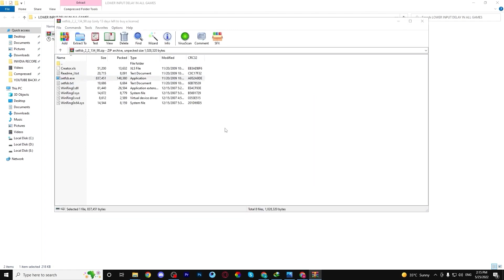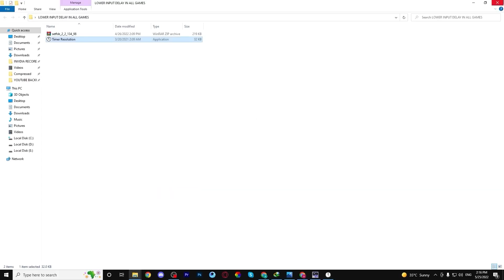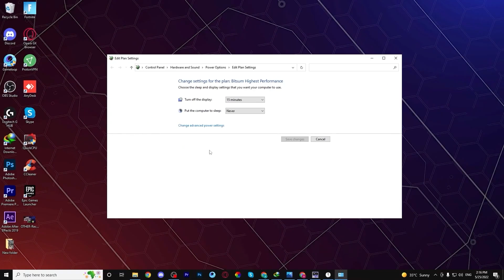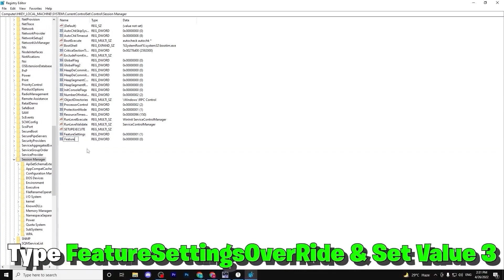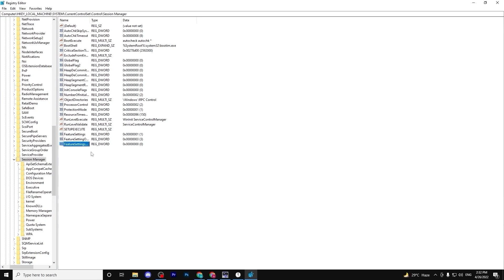How To Get 0 Input Delay In Fortnite Chapter 3 | Faster Response Time Reduce Input Lag & Boost FPS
In this video, I talk about some useful tips and tricks to fix stutters, reduce input delay (input lag) and improve your FPS (FPS Boost) in Fortnite Chapter 3!  As most of you guys probably know, Fortnite in-game performance and frames are at an all-time low. Building and editing feels delayed, people are getting giant FPS drops and stutters, and nobody is getting close to the same FPS they had before this season. Luckily for you guys, there are a few tips and tricks you can use to optimize your PC's performance and make Fortnite run better. Unfortunately, these will not work on console (PS4 or Xbox One) since you will need a Windows computer with Nvidia or AMD graphics card. But, I believe Epic just released a console FPS boost patch that will help all of you guys out. Anyways, if you're looking for the best way to improve your FPS, fix stutters and remove any input lag in your game, then this video will definitely help you out. On top of that, this video will boost your FPS, make your game run smoother, and help you win more games in Fortnite Battle Royale Chapter 3! I also talk about the best Chapter 3 settings for performance mode, how DX11 settings affect performance mode even though you can't change them with that rendering option, and how to use DDU (Display Driver Uninstaller) to replace your graphics driver with the best most up-to-date ones that will give you less input delay!

► Title : How To Get ZERO Input Delay In Fortnite Chapter 3 | Faster Response Time Reduce Input Lag &Boost FPS

If you have any further questions, please leave them in the comments section, and till next time, have a beautiful day, peace!

These movies take me a long time to make, and I work very hard to provide you with the highest quality content possible, so if you could just LIKE the video or even consider SUBSCRIBING, that would mean the world to me!